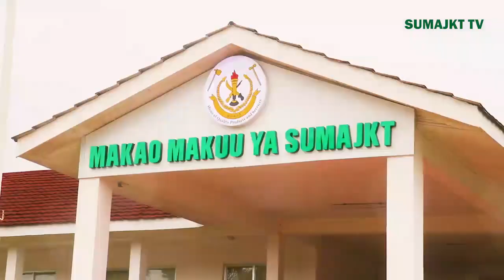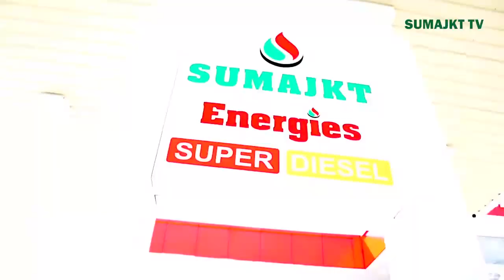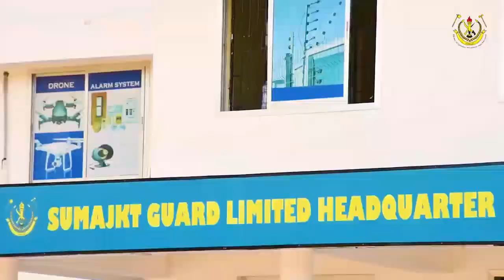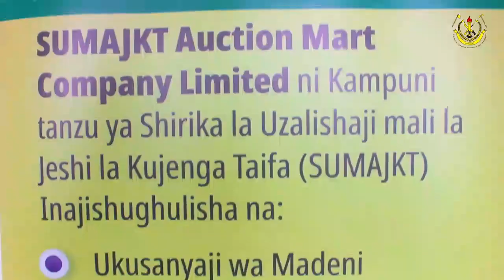HIKI NI KIPINDI BORA CHA MICHEZO SUMAJKT KWA MWAKA 2023, SHUKRANI ZA KIPEKEE KWA WANAMICHEZO WOTE.